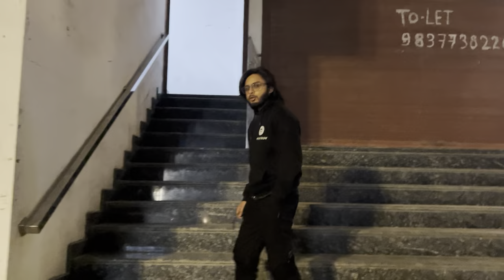Gym Main Hua Jhagda | Darein Gym Karein | Gym Vlog | Vlog 24 | Khurafaati Mohsin